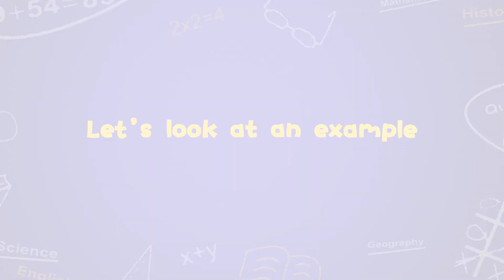Learn How to Introduce yourself in Chinese! | Lingo Bus Challenge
New Challenge Announcement: Win Chinese classical educational toys and Lingo Bus coloring books! This challenge lasts for two weeks!

Learn Chinese in 20 Seconds - Please Come in! Qǐng jìn! 请进！